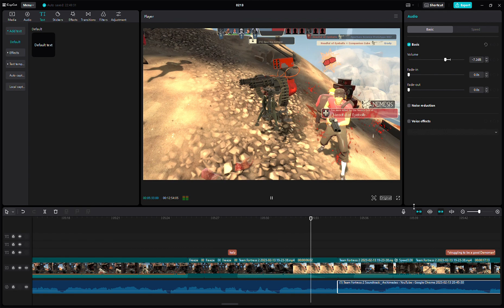Working on a TF2 video :0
my third time ever playing TF2